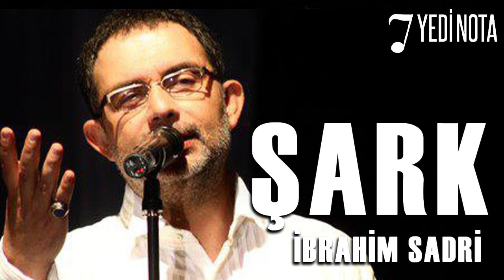İbrahim Sadri - Şark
Gelişen teknoloji ile birlikte dünya küçülüyor, küçüldükçe yeryüzünde yaşayan insanlar birbirine yakınlaşıyor, heyecanları, ilgi alanları büyüyor. Farklı insanlarla kaynaşıyor; dil, din, ırk ayrımı gözetmeksizin bir dünya kardeşliği doğuyor.
TUNA olarak bizler insanoğlunun hayallerinden yola çıkarak bir hizmet alanı oluşturduk.

Tuna Prodüksiyon; adından söz ettirmiş ünlü sanatçılarımız ile, Tuna Organizasyon; özel günleriniz, etkinlikleriniz ya da şirket çalışmalarınız ile,yetenekli ve çalışkan kadrosuyla hizmetinizdedir. Siz hayallerinizi TUNA'ya teslim edin ve bir bardak çay elinizde bizi izleyin...